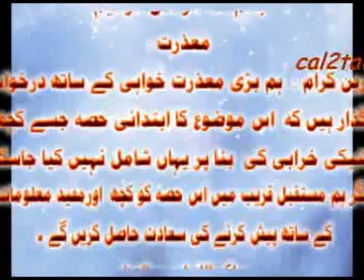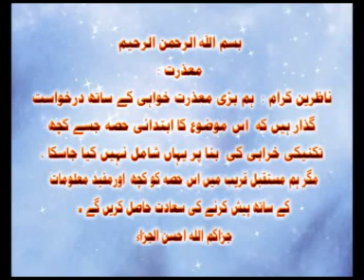Yazeed bin Maweeya BY Shk Maqsood ul Hassan Faizi 1 / 7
Many muslims have many misconception abt yazeed Bin Maweeya